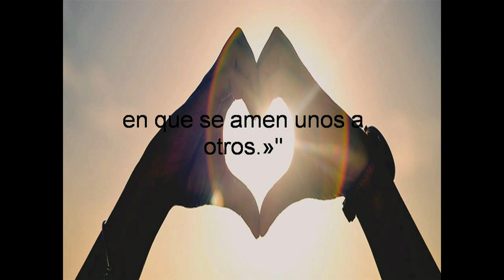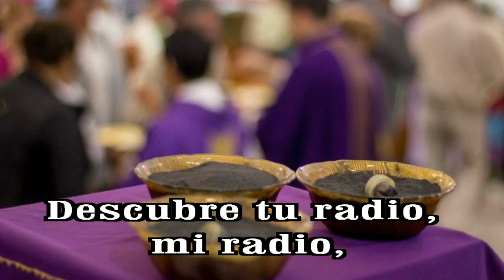GOTITAS DEL ESPIRITU SANTO AÑO 2 NUMERO 200 02 MARZO